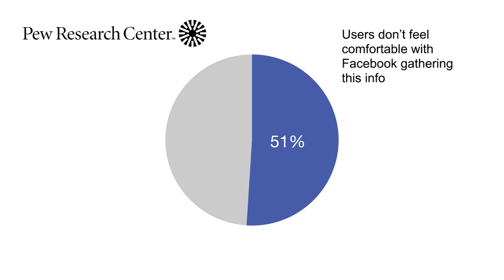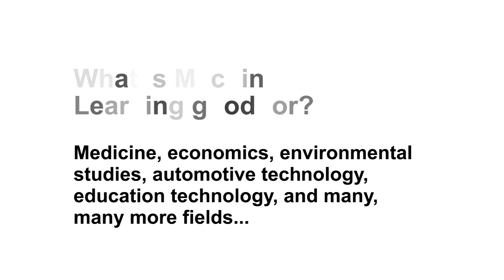Machine learning explained: How Facebook uses it to learn more about you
Last month, tech writer Kate O’Neill sparked a huge debate online, with a self-described sarcastic tweet speculating that Facebook’s “Ten Year Challenge” was really a ploy by the social media company to fuel it’s facial recognition Machine Learning algorithms. Her subsequent Wired opinion piece, along with many other articles, hypothesized about the plausibility of the conspiracy, and what kind of data the platform could extract from such a viral campaign.

In the same week, the Pew Research Center released a report showing that 74 percent of Facebook users aren’t aware of how much data the site is collecting about them, to feed their advertising platform. To better understand the phenomenon, this video breaks down what Machine Learning is, and how Facebook is using it to create detailed profiles of its users’ interests and behavior.